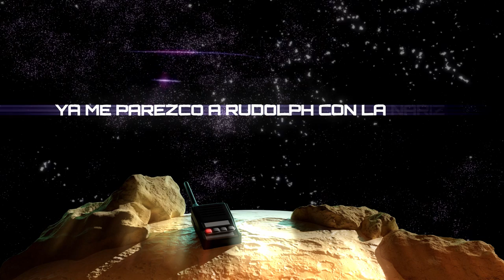Nahuel Santoro - LUNA 🚀🌘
Nahuel Santoro performing 'LUNA'.

¡Disponible en todas tus plataformas de streaming favoritas!

Producción musical: LANAM

Producción visual: ALINWAN STUDIOS